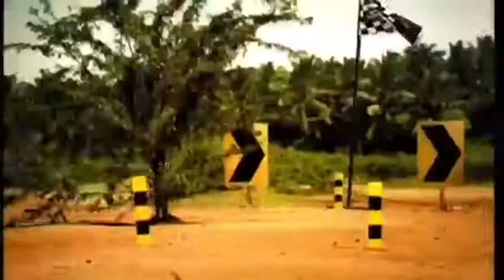Iklan TATA 207 DI EX THN 2002 di India TVC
TATA 207 DI EX cm

Buatan: THN 2002 di India